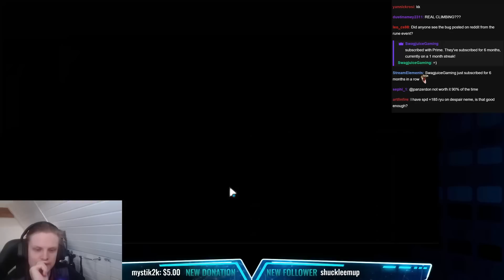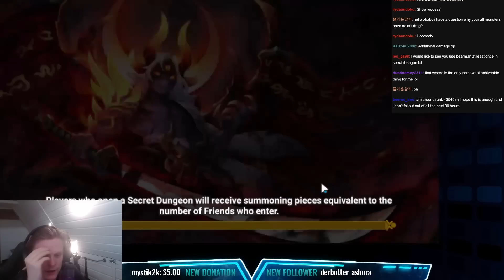CLIMBING IS THE ONLY WAY! (Summoners War)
00:00 : Intro
00:04 : First game
04:25 : Second game
08:37 : Third game
10:22 : Fourth game
13:06 : Fifth game
21:47 : Outro

Picture:
woosa skill 2, g3, guardian 3